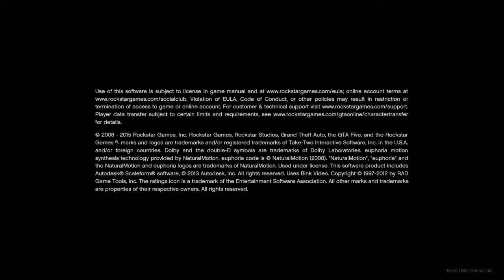Grand Theft Auto V_20170919224016